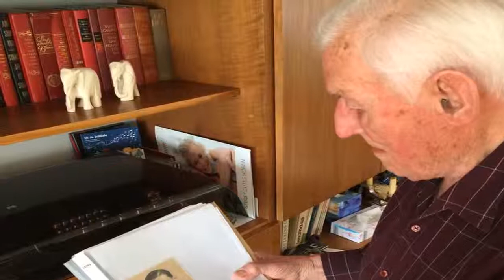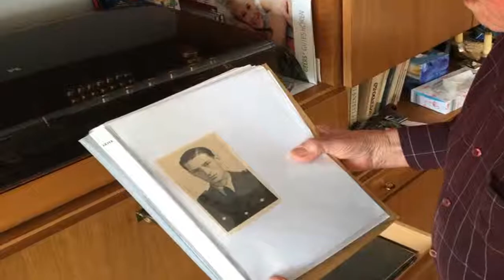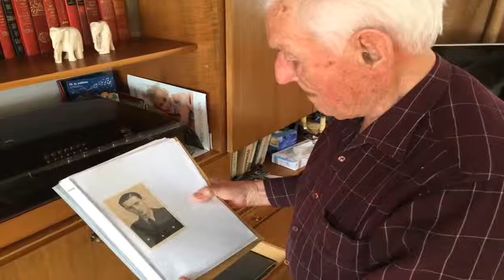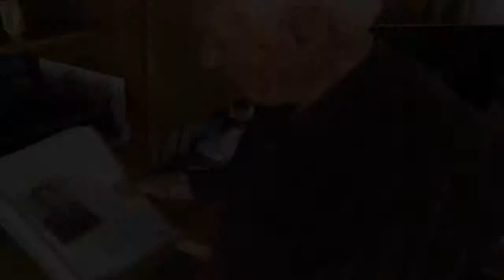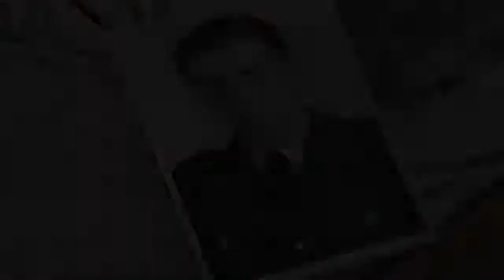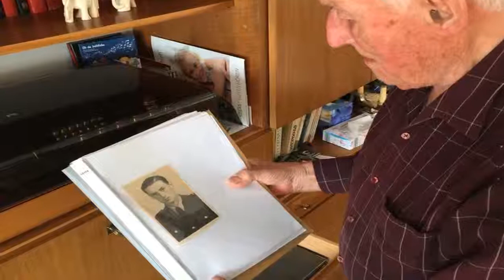75 years after D Day, a former German soldier is worried for Europe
75 years after D Day, a former German soldier is worried for Europe